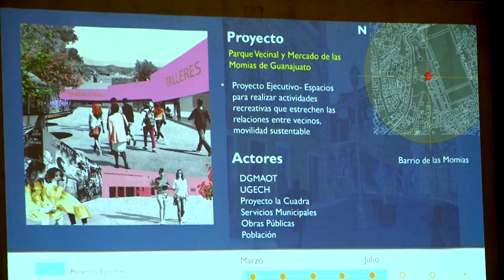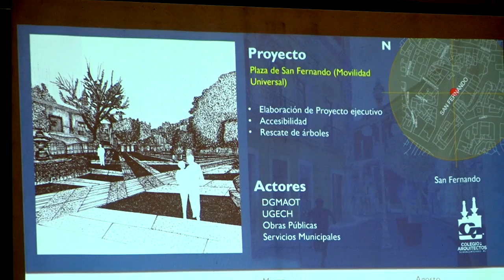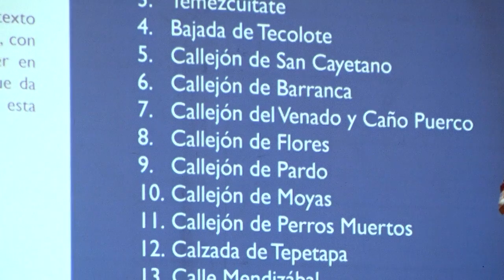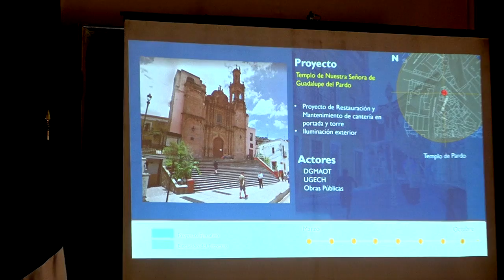🔴 Presentan el programa de trabajo 2021 de la unidad de gestión del centro histórico de Guanajuato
🔴 Presentan el programa de trabajo 2021 de la unidad de gestión del centro histórico de Guanajuato, se busca conservar sus plazuelas, calles y edificios históricos🏛️